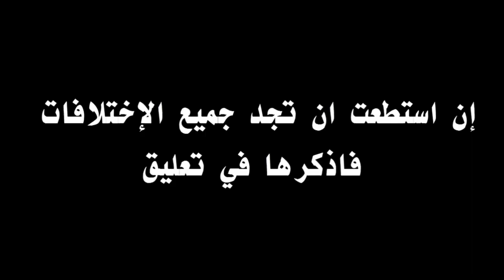إذا عرفت الحل خلال 45 ثانية فأنت عبقري - هل يمكنك إيجاد الإختلافات العشر في أقل من 45 ثانية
إذا اعجبك الفيديو لاتنسى { الـلايك + المشاركة }
إذا عرفت الحل خلال 30 ثانية - فأنت عبقري ! (أصعب مستوى؟!)
إذا عرفت الحل في خلال 25 ثانية فأنت عبقري - الجزء الثاني
إذا عرفت الحل خلال 15 ثانية - فأنت عبقري ! #5
اختبار للاذكياء فقط - هل تستطيع معرفة الاختلافات بين الصورتين #2017
التحدي المستحيل ! هل يمكنك العثور على جميع الحيوانات المخفية في الصورة ؟
إذا عرفت الحل خلال 15 ثانية - فأنت عبقري ! #3

روابط أخرى ...
وأي اسؤال اطرحه كي أجاوب عليه اما بتعليق أ; فيديوا